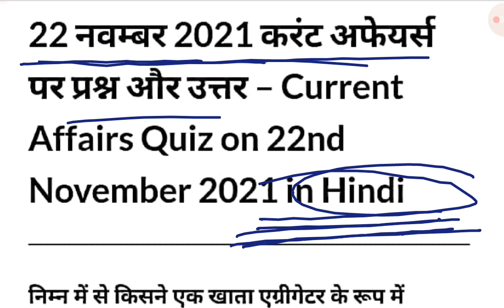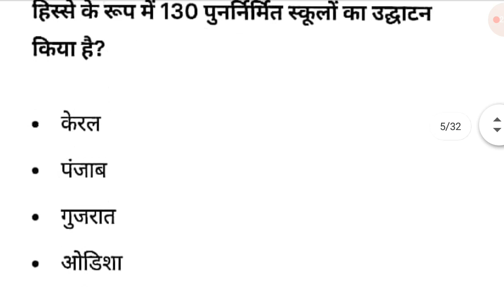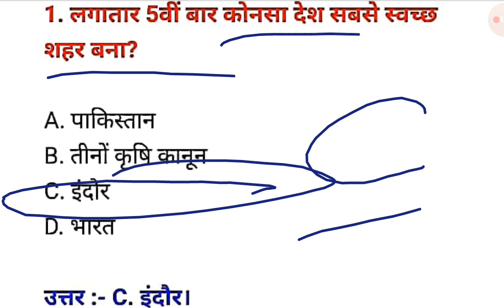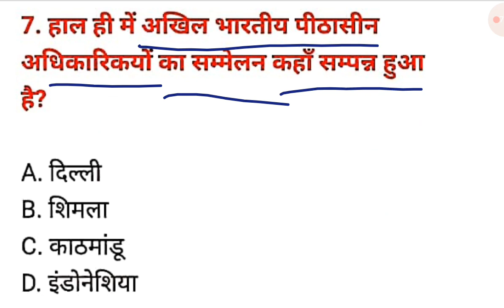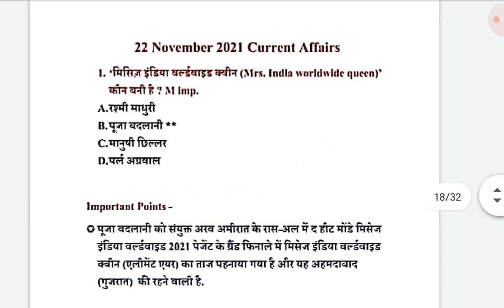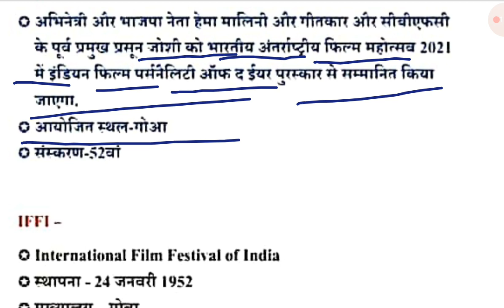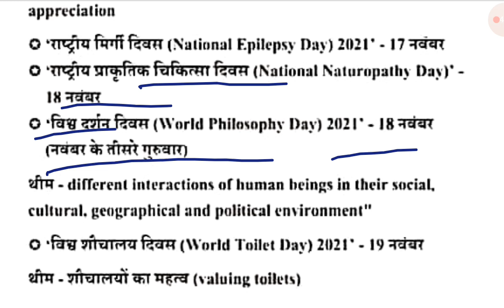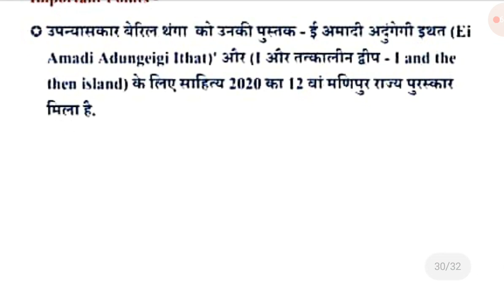22 November 2021